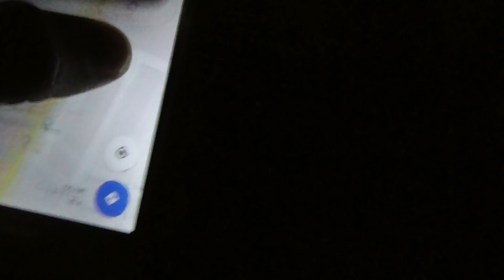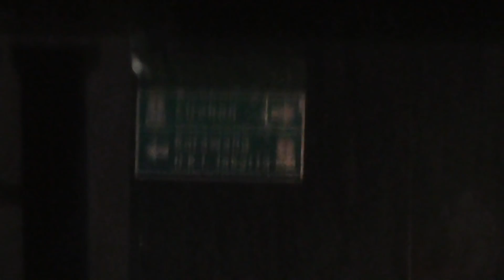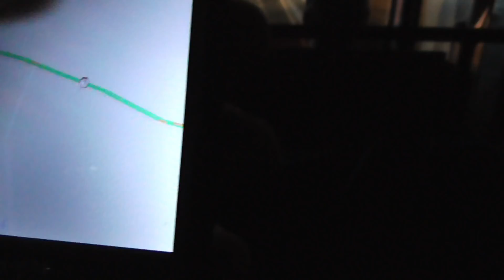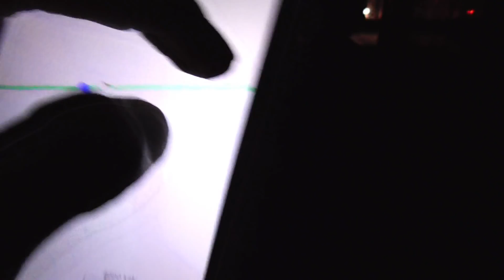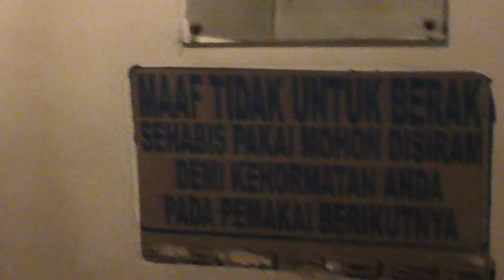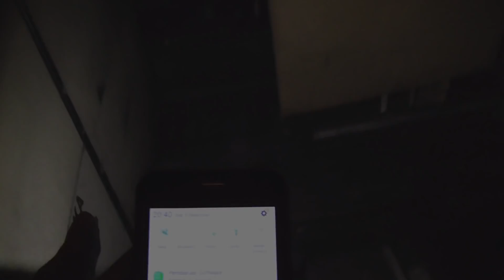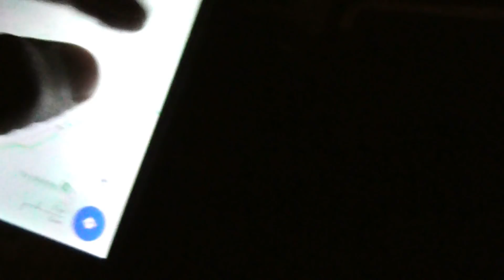JAKARTA - JOGJA GA LEWAT CIPALI | Naik Bis Legend "Santoso" AC VIP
Terimakasih banyak buat kalian semua yang telah menyaksikan video ini ^_^